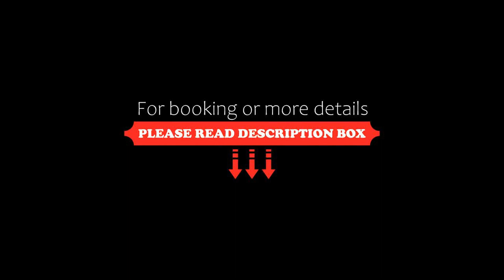BoldogKőHáz, Boldogkőváralja, Hungary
About Property:
BoldogKőHáz has a garden, terrace, barbecue facilities and shared lounge in Boldogkőváralja. The property features mountain and garden views. The guest house also provides free WiFi, free private parking and facilities for disabled guests.

The guest house provides guests with a patio, a seating area, satellite flat-screen TV, a fully equipped kitchen with a microwave and a toaster, and a privat...
Property Type: Hotel
Address: 3885 Boldogkőváralja, Dózsa György út 1, Hungary
Searching For
1. BoldogKőHáz - Boldogkőváralja - Hungary
2. BoldogKőHáz - Boldogkőváralja - Hungary Address
3. BoldogKőHáz - Boldogkőváralja - Hungary Rooms
4. BoldogKőHáz - Boldogkőváralja - Hungary Amenities
5. BoldogKőHáz - Boldogkőváralja - Hungary Offers and Deals
Audio Credit:
Track Title: Reasons To Hope
Artist: Reed Mathis